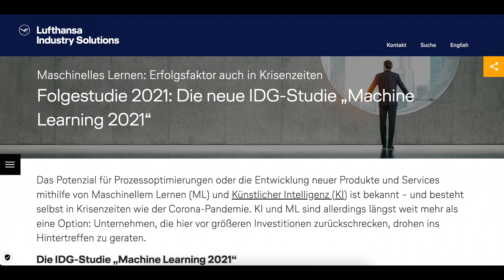A.I. 2023 | Potenzial oder Bedrohung für unser Verhalten | Mindset Motivation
Artificial Intelligence oder kurz A.I. ist eine der besten Errungenschaften der Menschheit.
Die einen betrachten sie als Bedrohung, Gefährdung oder gar als Untergang der Menschheit.
Ich spreche nicht als Experte zur A.I., sondern als Experte für den mentalen Aspekt auf das
Thema A.I. und unsere Gesellschaft.

Ich will es neutral und positiv beleuchten, damit etwas klarer wird, womit wir es zu tun haben.